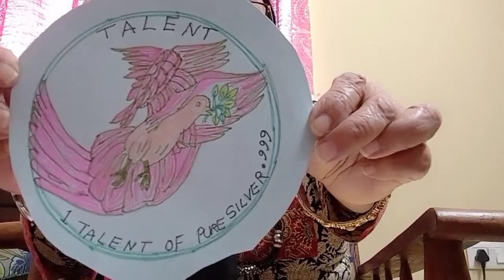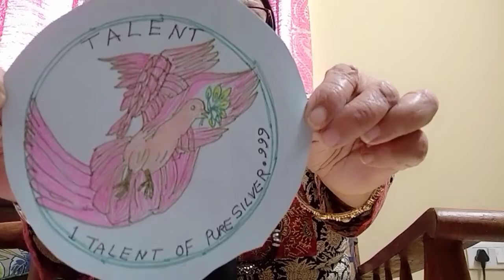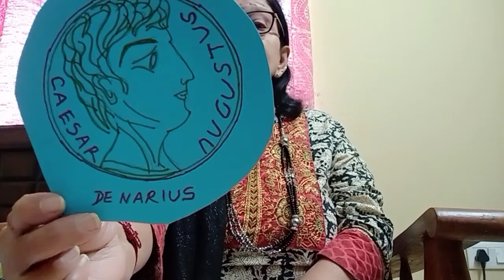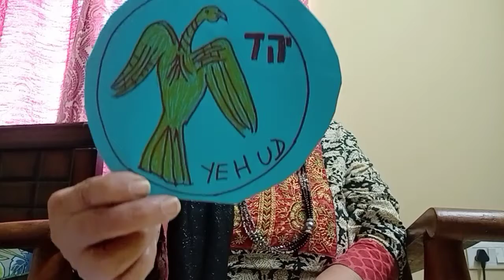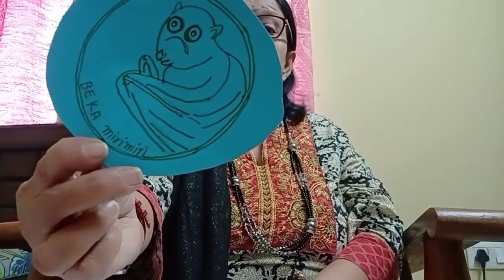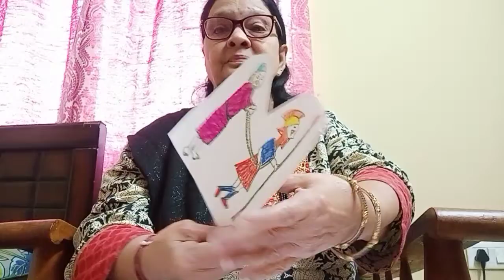Bible Study: Parables of Jesus Christ.Forgiveness is a Miracle of Fresh Start.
Parable of the unforgiving debtor.
Matthew 18 : 21 - 35vs.

Peter asked: Lord, how often should I forgive some one who sins against me?
Seven times?
"Not Seven times, " Jesus said," Seventy times seven."

"Therefore, the kingdom of Heaven is like a king, who decided to bring his accounts up-to-date with servants, who had borrowed
money from him.
In the process, one of his debtors was brought in, who owed him millions of dollars.

He couldn't pay, so his master ordered that
he be sold, along with his wife, children and every thing he owned, to pay his debt.

But the servant fell down before his master and begged him,
"Please be patient with me, and I will pay it all "

Then his master was filled with pity for him
and he released him and forgave his debt.

But when the man left the king, he went to his fellow servant, who owed him a few thousand dollars. He grabbed him by the throat, and demanded instant payment.

His fellow servant fell down before him and begged for a little more time.
"Be patient with me and I will pay it," he pleaded.

But his creditor wouldn't wait.
He had the man arrested and put in prison
until the debt could be paid in full.

When some of the other servants saw this, they were very upset. They went to the king
and told him every thing that had happened.

Then the king called in the man he had forgiven and said," You evil servant! I forgave you that tremendous debt because you pleaded with me "

" Shouldn't you have mercy on your fellow servant, just as I had mercy on you?"

Then the angry king sent the man to prison
to be tortured untill he had paid his entire debt.

" That is what my heavenly Father will do to you, if you refuse to forgive your brothers and sisters, from your heart."

Matthew 6 : 12 - 15vs.

as we have forgiven those who sin against us."

"And lead us not to temptation,

"If you forgive those who sin against
you, your heavenly Father will forgive you."

"But if you refuse to forgive others,
Your father will not forgive your sins."

Mark 11 : 24-25vs.

"I tell you, you can pray for any thing, and if you believe that you have received it,
it will be yours."

" But, when you are praying, first, forgive any one you are holding grudge against,
so that, your father in heaven will forgive your sins too."

Luke 23 : 34v.
"Father, forgive them, for they do not know what they are doing.'